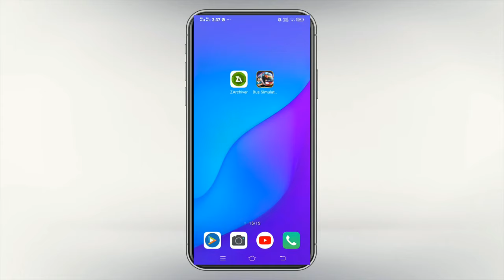ADD AMBULANCE HORN IN BUSSID OBB EDIT || BUS SIMULATOR INDONESIA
Welcome To Driving Master Gaming Youtube Channel ഡ്രൈവിംഗ് മാസ്റ്റർ ഗെയിമിംഗ് യൂട്യൂബ് ചാനലിലേക്ക് സ്വാഗതം டிரைவிங் மாஸ்டர் கேமிங் யூடியூப் சேனலுக்கு வருக.I'm Your Host Abhishek.

🔴Watch full For all Animations And Features
📲📲 DOWNLOAD LINK⤵️⤵️

⏩ AMBULANCE HORN 1 2 3 DOWNLOAD FROM WEBSITE -MOBCUP

⚠️Please Watch Carefully Password in Vedio And Full Process How To set in Vedio.⚠️
☑️ Its 100% Work on Kerala traffic and other traffic map Only.
                       🚨 CAUTION 🚨
 Its obb edit horn so This horn works in all mod permanently So If you Want then Set only ⚠️

❌Not work In original traffic map of bussid.

(team kbr)